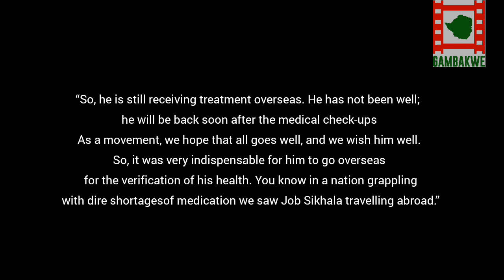Sikhala Undergoes Medical Treatment Abroad.